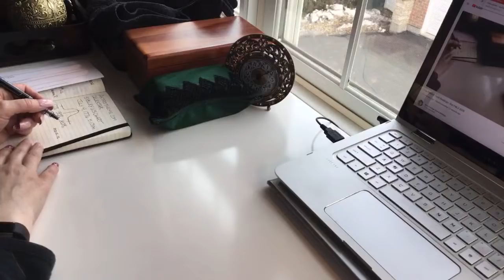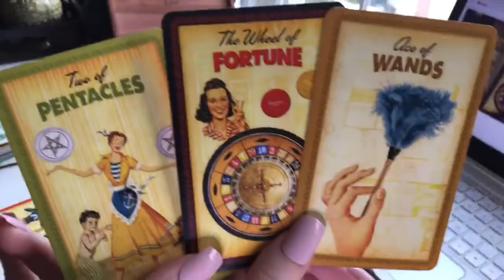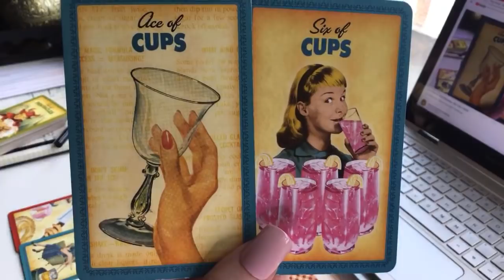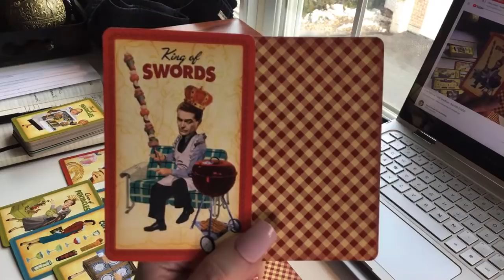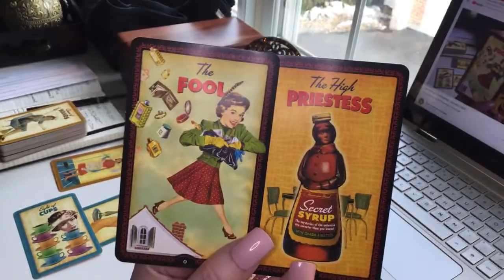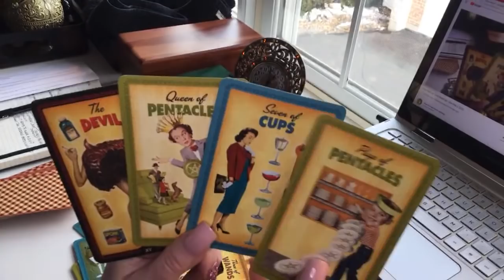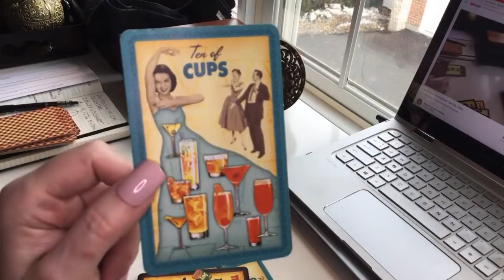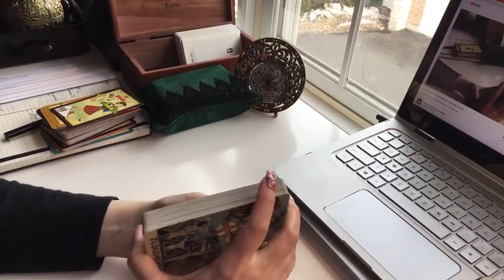FEB 2 {Time Stamped} Keep Going!! Does the Supreme Court Side with Trump? SDNY vs. Barr. Mnuchin.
TODAY'S READINGS:
05:30 - Are Any Senate Republicans Going to Have a What-Have-I-Done Moment?
18:21 - Will the Supreme Court Fast-Track Trump Cases?
26:58 - Will the Supreme Court Allow Oversight of Trump's Taxes?
36:35 - If Trump's Taxes Get Oversight, Will It Make a Difference?
48:58 - Will Oversight of Trump's Taxes Boot Him Out of Office?
54:16 - The Fate of Mnuchin of Versailles.
1:04:55 - SDNY vs Barr

• Borderless Smith-Waite Tarot Deck (green back)

Nails & the short-term (a few hours) adhesive stickers I use --
• Nails Glue Adhesive Tabs/Stickers
• My "Black Tie & Spats" nails (that's what I call them)
• "Disco ball" diamond plate nails
• My favorite solid-colored matte nails (I am always searching for new colors of this type):
• • Soft Pink
• • Light Blue

Unfortunately, my favorite colors are not currently available. Black, gray, and the gorgeous purple people love. :(  I will link to them if they become available, again.